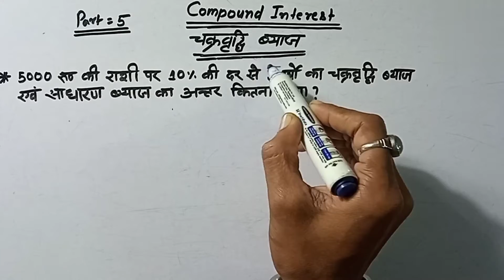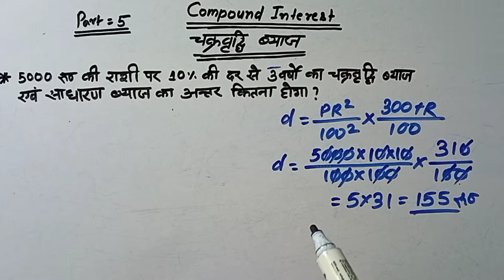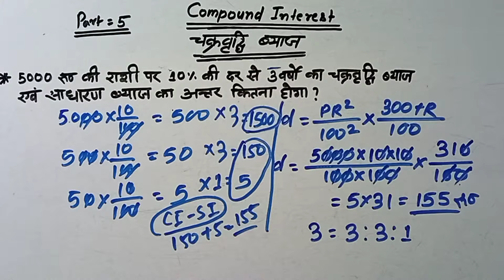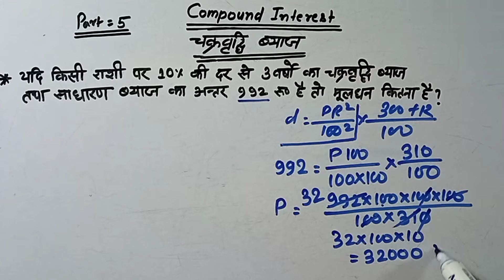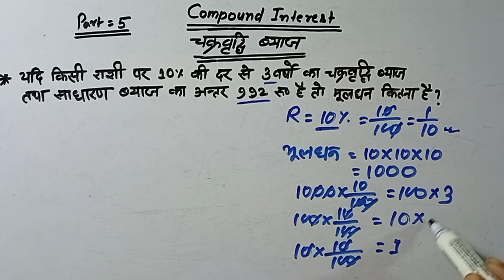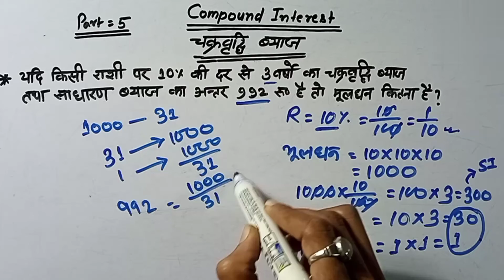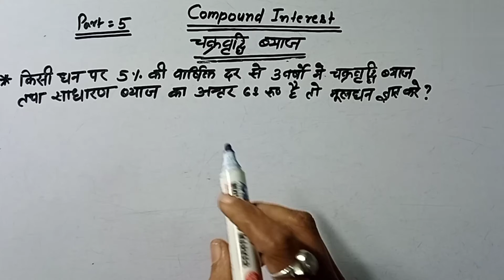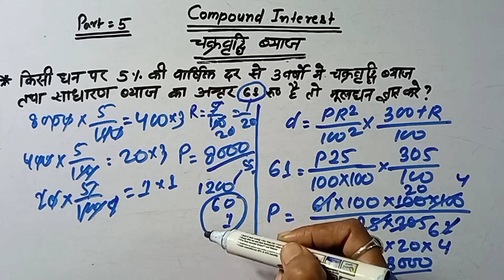Compound Interest Basic Concept/Problems/Formulas/Tricks/Shortcuts In Hindi/चक्रवृद्धि ब्याज/Part-5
We discus the some important questions of Compound Interest
SSC
RAILWAY
BANK
SSC GD
SSC CGL
DEFENCE
CHSL
MTS

Your Querys

CI and SI difference related questions

Basic concepts of Compound Interest

Compound Interest related questions

Short tricks of Compound Interest

Important Questions of Compound Interest

Basic Questions of Compound Interest

Compound Interest ka basic concept

Compound Interest Formulas

Compound Interest kaise banaye

Compound Interest banaane ka sabse aasan tarika

चक्रवृद्धि ब्याज वाले सवालों ko kaise hal kare

Compound Interest Questions for all competitive exams

चक्रवृद्धि ब्याज के अंतर वाले प्रश्नों के शॉर्ट ट्रिक

चक्रबृद्धि ब्याज के अंतर वाले महत्वपूर्ण प्रश्न

चक्रवृद्धि ब्याज सम्बन्धी प्रश्नों को कैसे बनाए

चक्रवृद्धि ब्याज वाले सवालों को बनाने का सबसे आसान तरीका

चक्रवृद्धि ब्याज सम्बंधी महत्वपूर्ण प्रश्न

चक्रवृद्धि ब्याज वाले सवालों का फॉर्मूला